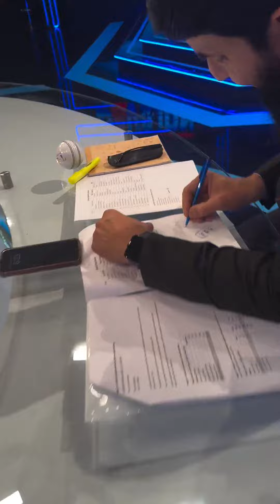The pavilion show funny moments, misbah,hafeez , wasim akram and azhar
The pavilion show funny moments, misbah ul haq, wasim akram, the pavilion, a sports hd, a sports, fakhr e alam, shoaib malik, match analysis, a sports the pavilion show, ary zap, funny moment in the pavilion, the pavilion latest show, funniest moment in the pavilion, the pavilion pre match, the pavilion funny moments, moin khan, pavilion show, latest analysis icc men's odi world cup 2023, ask the pavilion, latest episode the pavilion